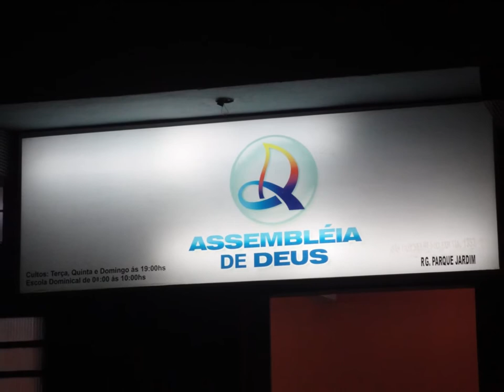Assembleia de Deus......08 Março 2020 - Taquaril Setor 02 - B.H - M.G - Louvor